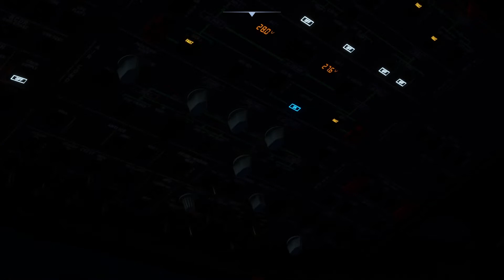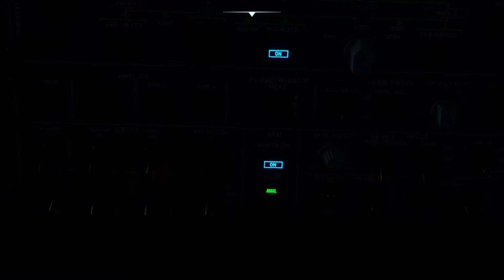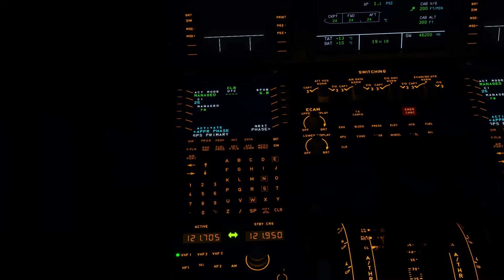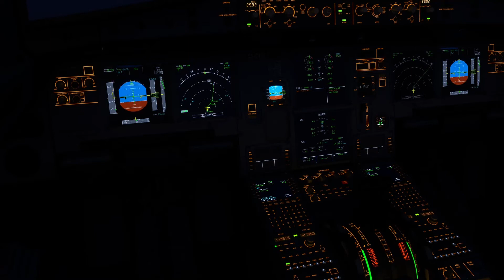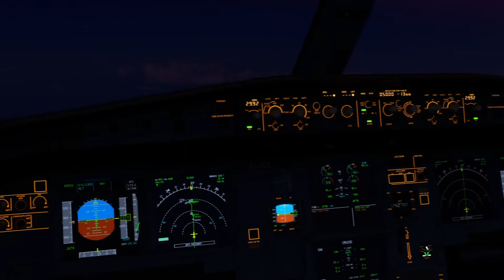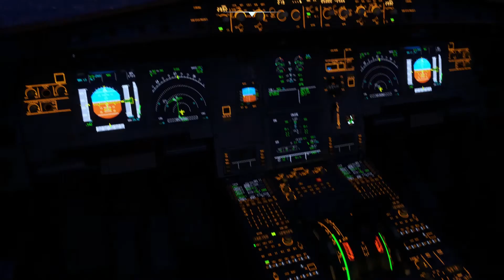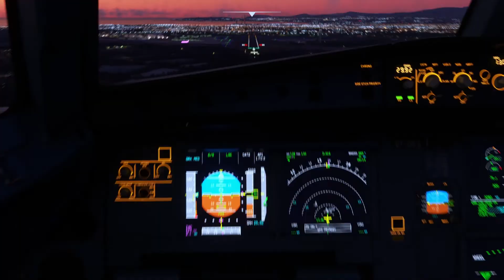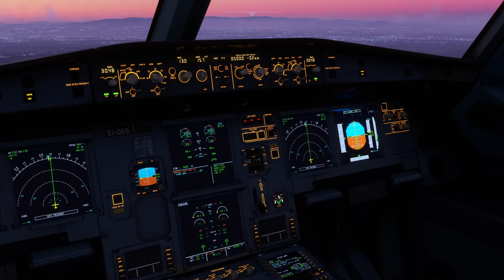FULL FLIGHT Manchester to Dublin | Aer Lingus A320neo | MSFS